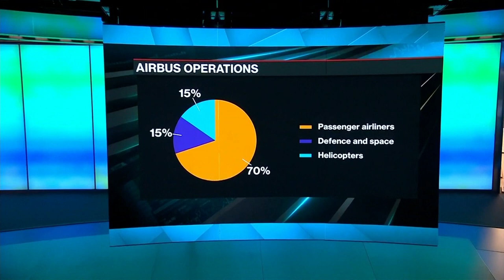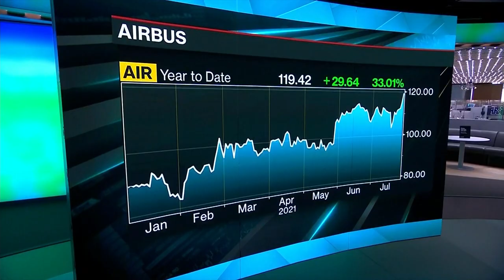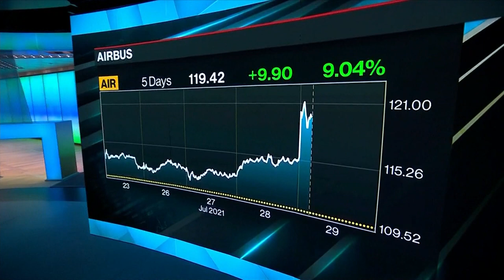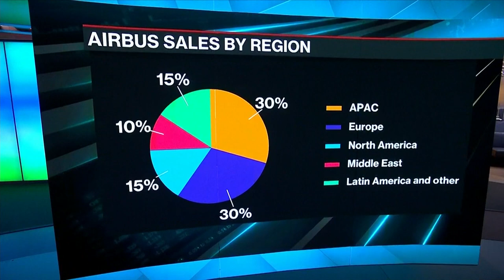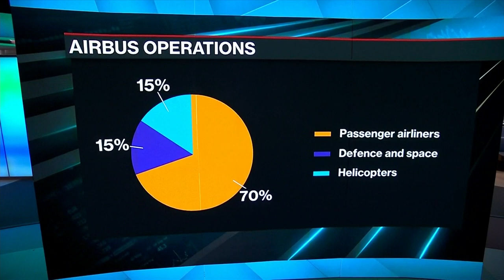Airbus Lifts Profit Goal, Adds Freighter as Demand Revives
Jul.30 -- Airbus lifted its guidance for profit and deliveries – it expects to deliver as many as 600 aircrafts this year. The European planemaker lifted adjusted operating profit target to 4 billion euros, double the previous target. It said it would also build a new cargo version of the A350 wide-body. But the Airbus CEO Guillaume Faury said he was impacted by inflation in raw materials and labour shortages. He spoke from Toulouse, France, with Bloomberg’s Matt Miller.